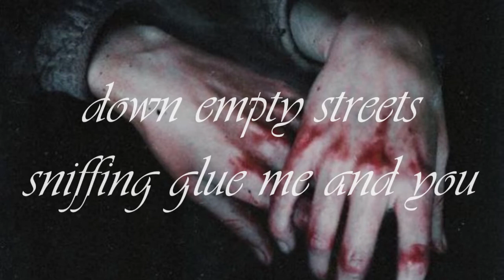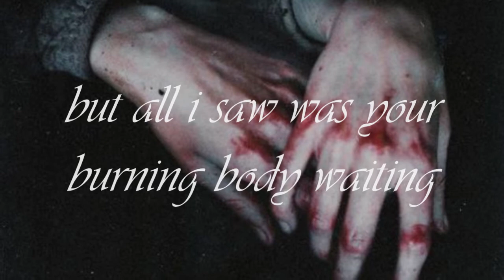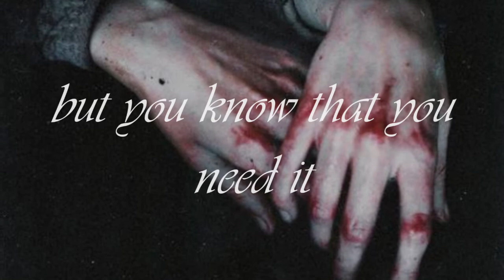mitski - crack baby (lyrics)